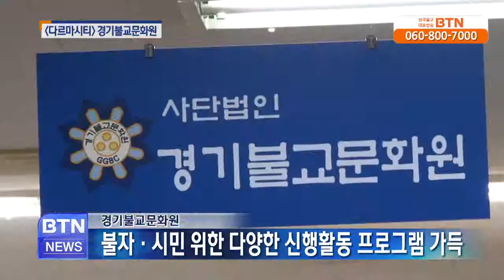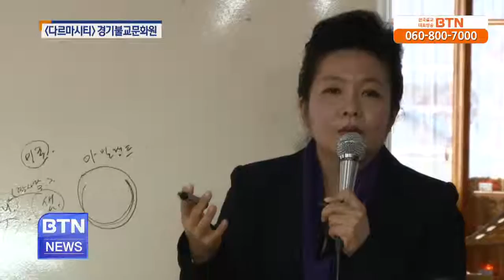[BTN뉴스]다르마 시티 - 수원 불자들의 수행.사랑방, 경기불교문화원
부처님 법을 배우고 실천하는 재가불자들의 역할이 중요시 되면서 수행에 대한 재가자들의 열기도 높은데요. 수원 도심에서 활발한 신행활동을 펼치며.. BTN불교TV | 12-23